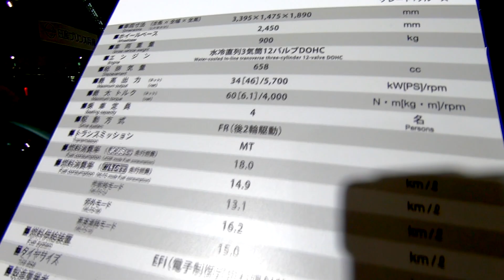【25th OAM 2022】ダイハツ ハイゼット カーゴ（DAIAHATSU HIJET CARGO）クルーズ（3BD-A700V）の紹介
ダイハツ ハイゼット カーゴ（DAIAHATSU HIJET CARGO）クルーズ（3BD-A700V）の紹介です。